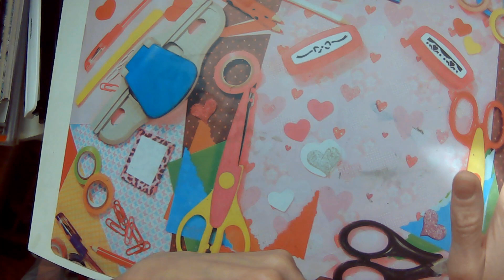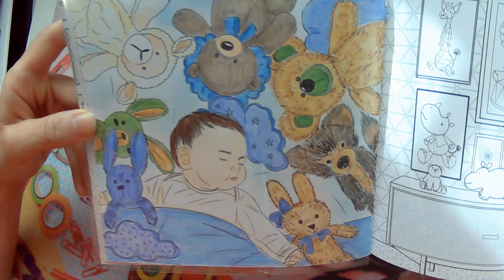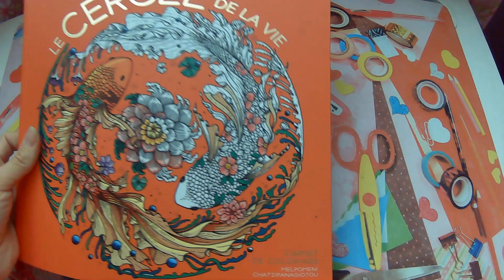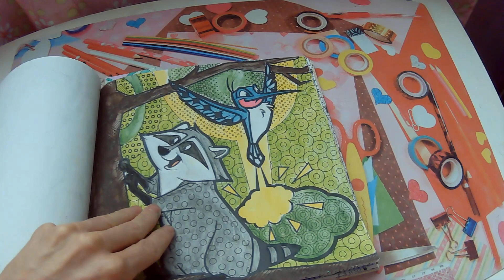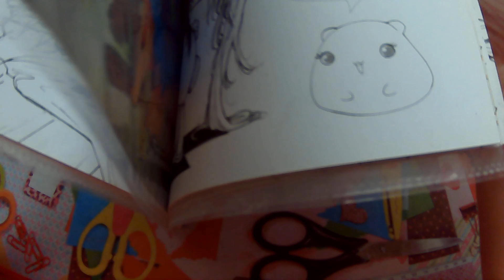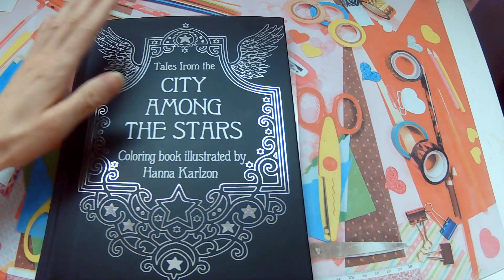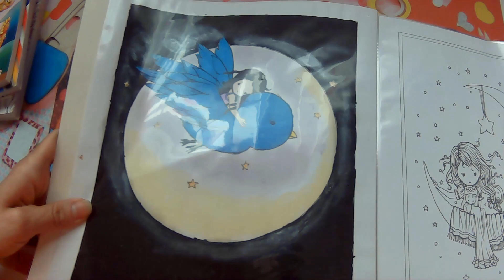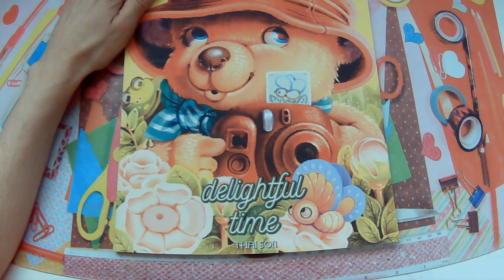Coloriage terminées de février et d'avril et mars 2023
Bonjour/bonsoir à toutes, voici mes coloriages des trois derniers mois, installez-vous bien parce qu'il s'agit d'une longue vidéo. Plusieurs chaînes sont cités, (Bulles d'arc en ciel, Ice angel coloriage, Fun pigments, Les plaisirs d'Ergona, Color Filla, Dragone heart et Isa.arts.41) je vous invite à aller voir leur vidéos.

Merci à vous tous de votre présence. Je vous souhaite un bon visionnement!

Cette chaîne est destiné à un public adulte.